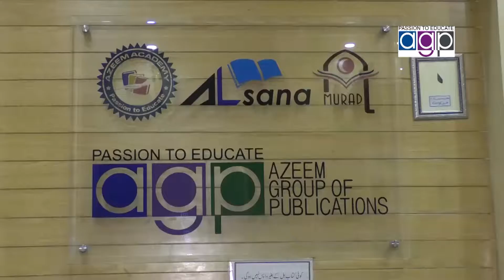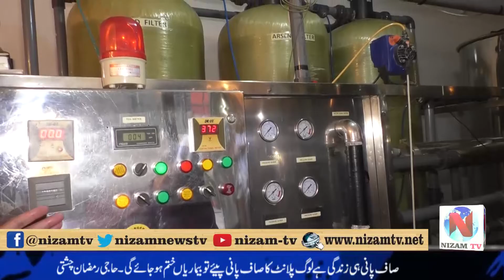Fi Sabilialla Water Plant Ismail Town Joray Pull Lahore...Report Nizam Tv